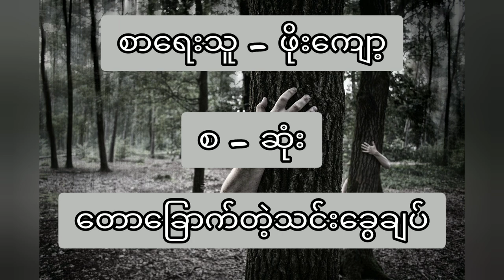တောခြောက်တဲ့သင်းခွေချပ် ( စ - ဆုံး)